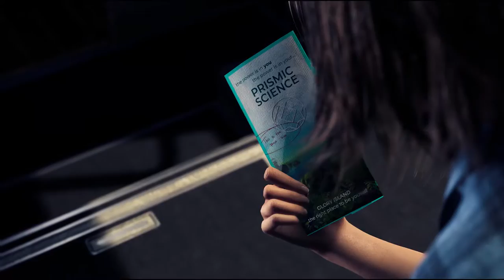The Chant - Launch Accolades Trailer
Find out what the international media are saying about The Chant.

If you’re a horror fan you won’t want to miss this game. Enjoy its great atmosphere and its addictive, engaging and intriguing story.

Keep up to date with the latest news by following us on social: